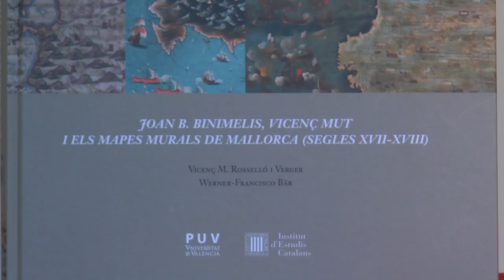Fira del Llibre 2016 | Vicenç M. Roselló - "Joan B. Binimelis, Vicent Mut i ..."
Amb voluntat d'estudiar sobre l'illa de Mallorca naix aquest volum, fruit d'una llarga amistat i col·laboració entre l'enginyer cartògraf i geògraf Werner-Francisco Bär i el geògraf físic Vicenç M. Rosselló i Verger, ambdós mallorquins. És segur que hi ha -a Mallorca o a fora d'ella- altres quadres murals cartogràfics de l'Illa als quals els autors no han tingut accés, però han cregut que calia difondre el que sabien de quatre exemplars prou significatius, confegits entre els segles XVII i XVIII. La sospita d'un patró originari d'en Joan Baptista Binimelis, que hauria preparat el terreny, roman a l'aire, sense confirmar-se ni desmentir-se. La mapística sol entreverar-se amb la defensa i els «enginyers» forans o autòctons hi contribuïren. Caldria doncs, aprofundir en les trajectòries d'Antoni Verger i Joan B. Binimelis i llurs relacions.